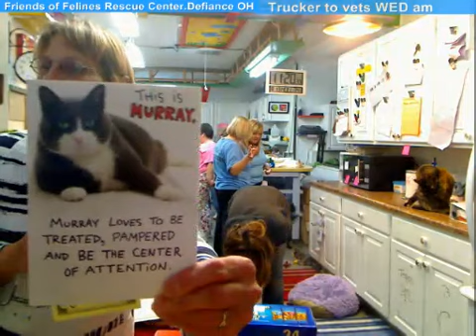Boxes 10/13/2014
Boxes 10/13/2014 early due to commitments